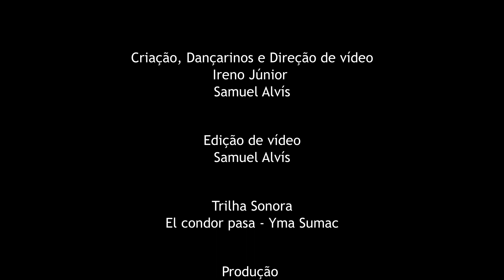Da janela as imagens dançam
Este trabalho é um experimento audiovisual em dança que reflete o desejo e a potência das imagens que compõem os cenários das janelas. O enquadramento da janela nos tempos  do perigo de sair de casa apresentam danças que se compõe. Quais imagens sua janela apresenta? O que de poesia e reflexão elas podem revelar? A partir desses questionamentos propõe-se no experimento uma interação com composições imagéticas audiovisuais.